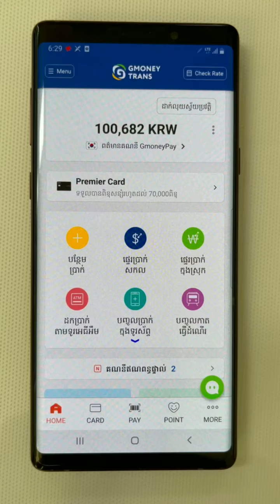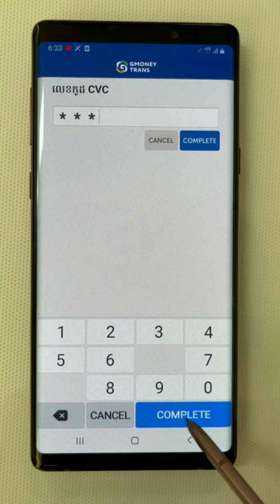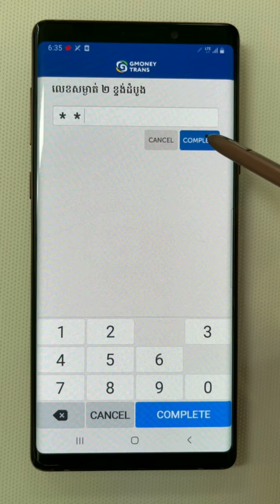របៀបដាក់កាតអោយដំណើរការ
🤔នៅពេលទទួលបានកាត តើលោកអ្នកមិនដឹងពីរបៀបដាក់កាតអោយដំណើរការមែនទេ?
😊នេះជាវីដេអូបង្ហាញពីរៀបដាក់អោយដំណើរកាតជីមឺនី នៅពេលលោកទទួលបានកាត
🤗សូមទស្សនាដោយក្តីរីករាយ សូមអរគុណ
សូមទាក់ទងមកក្រុមការងារតាមរយះ
Facebook ផេក និងលេខទូរសព្ទ
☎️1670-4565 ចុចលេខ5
ហ្វេសប៊ុកផេក GmoneyTrans.Cambodia
សូមអរគុណដែលគាំទ្រសេវាកម្មពីក្រុមហ៊ុន gmoney យើងខ្ញុំ
សូមអរគុណ!